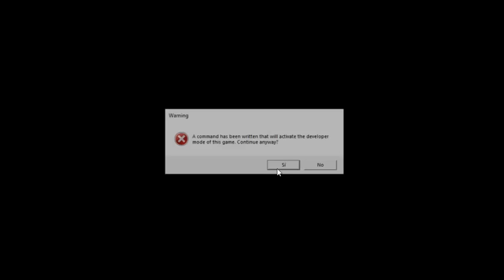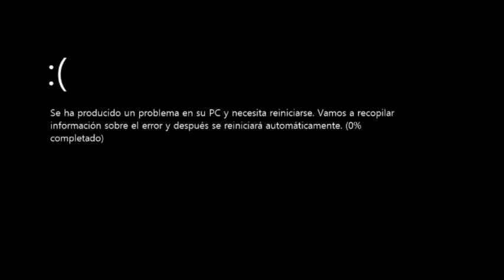P̸̧͇̅̿V̷̹̜͝Z̴͔͝_̸̙͉̍̌D̸͍͝M̶̨̹̑͒_̵̪͝Ủ̸̦̊͜5̸̠̃3̵̣̬̀R̷͓̠̿D̵̞͒V̴̬̫͛̾.̴̧̤́̒M̷͙̼̽P̸̠͚͂͌4̸͖̫̈̀